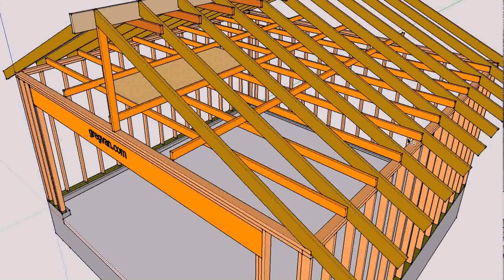Build Your Own Garage Bar (see description)